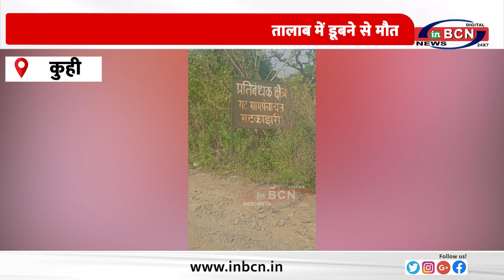एक ही परिवार के तीन लोगो की मटकाझरी तालाब में डूबने से मौत.....INBCN NEWS